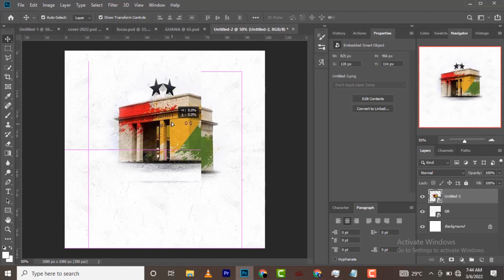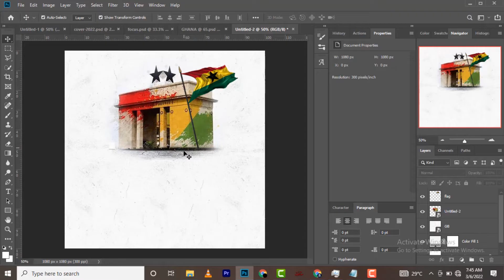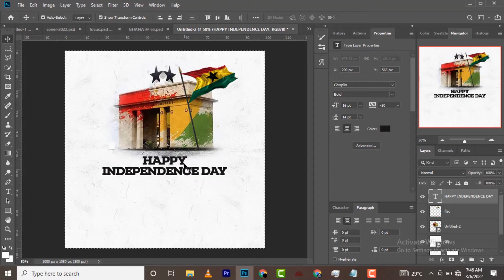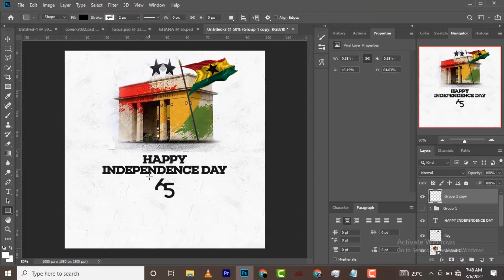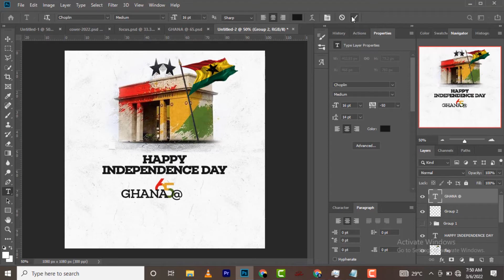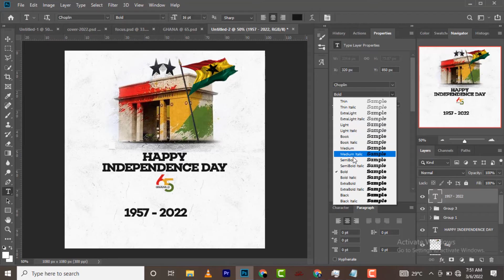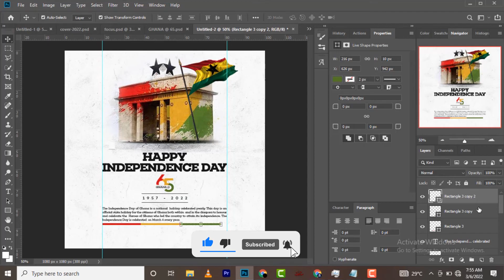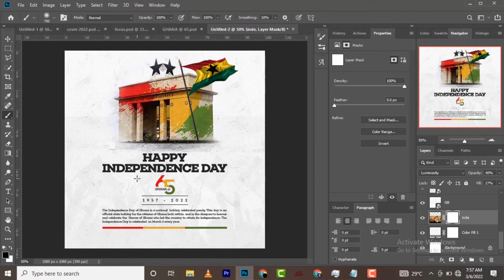How to Create an INDEPENDENCE DAY Flyer | Photoshop Tutorial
In this Photoshop Tutorial, I am going to show you How  to Create an INDEPENDENCE DAY Flyer for Social Media in Photoshop